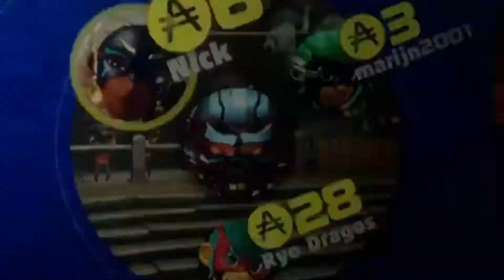ARMS TESTPUNCH TANTRUM PART 2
This time we use intellect who is apparently now playable in the testpunch as well as a few more game modes like hoops, skill shot, and a boss battle challenge